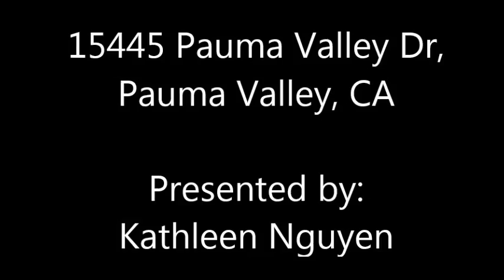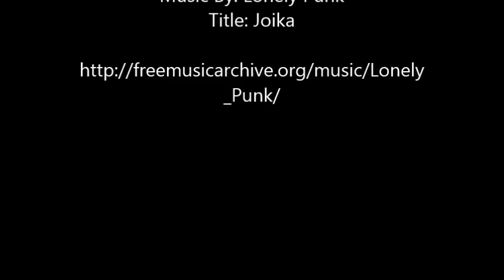15445 Pauma Valley Drive (short)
Beautiful 4bd/4ba in Pauma Valley California.
4557 Sq Ft, custom built with high end designs.
Located in beautiful and private golf community with own private airport. No HOA fees, low gate guard fee.